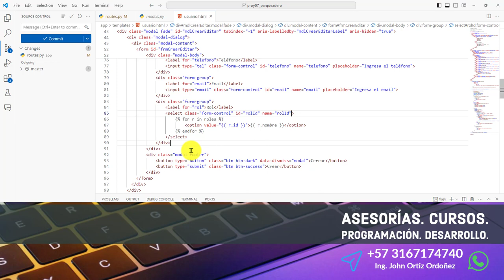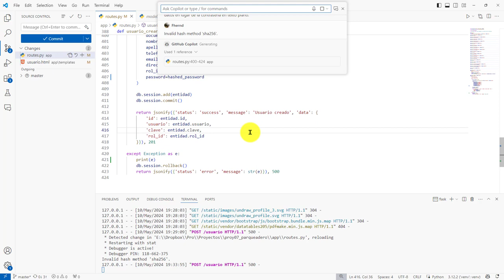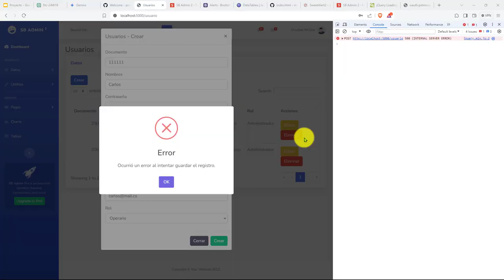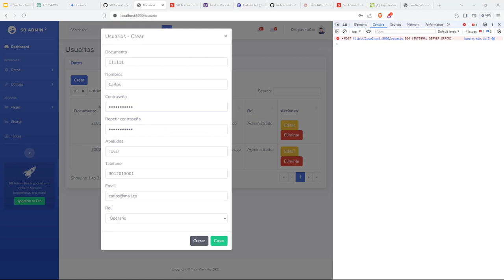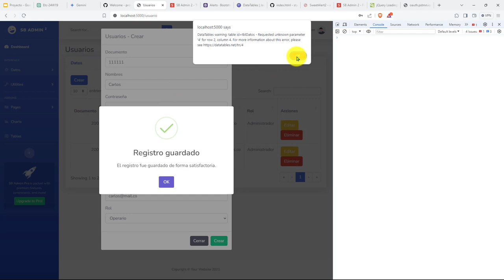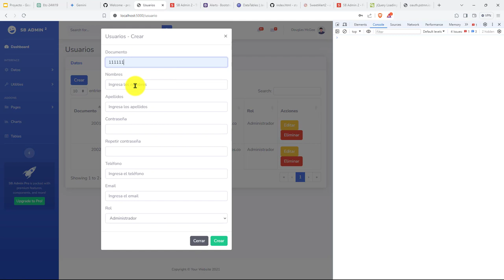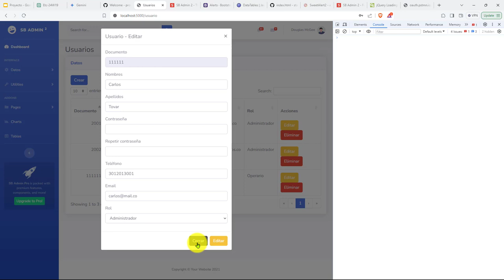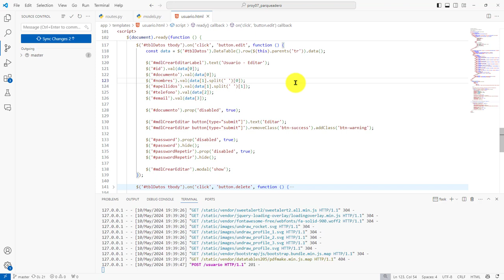208: PROYECTO 7 Creación Completa de un Usuario - Preparando Formulario Web para Edición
208: PROYECTO 7 Creación Completa de un Usuario - Preparando Formulario Web para Edición.